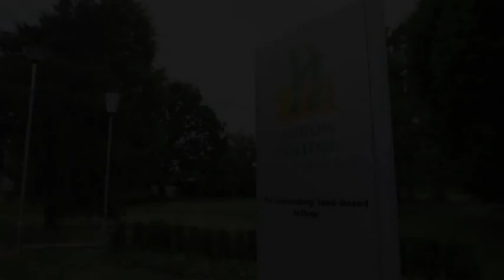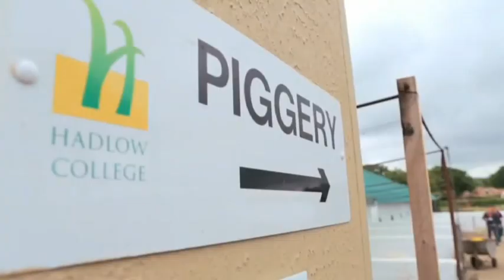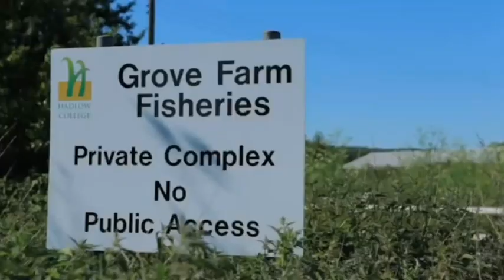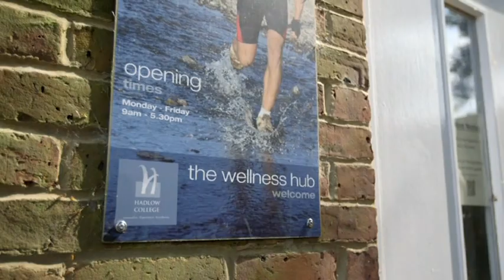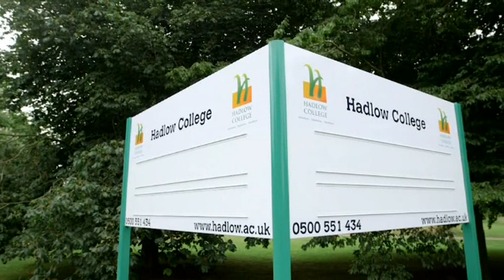Hadlow College Presentation Day 2014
Learn more about Hadlow College and what it is like to study with us.  This video was first shown at our annual presentation day in 2014 which celebrates the success of our students.